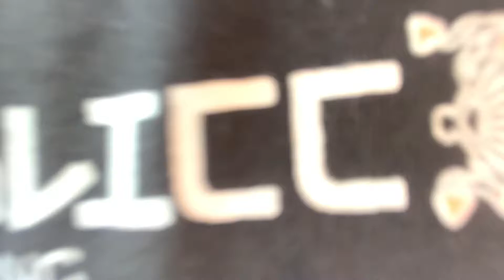MAY MGA PARES NA ANG MGA FANTAILS NATIN MGA KALAPATIDS!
May mga pares na ang ating dalawang hen na fantail mga KALAPATIDS!!!

➡️Please hit nyo po ang LIKE👍 then COMMENT✉️ at e share nyo po ang video natin for today mga KALAPATIDS!

KALAPATI
KALAPATE
PIGEON
PIGEONS
PIGEONRACING
PIGEON RACING
DOVE
INAKAY
BLUEBAR
REDBAR
POOLING
NORTHDERBYRACE
SOUTHDERBYRACE
ALAGANGMAGALING
AGRITV
KALAPATIDS
KALAPATIRACE
IBON
BIRDS
PIGEONBREEDER
PIGEONFLYER
RPHLOFT
LAMBAT
NETOY
DAGIT
BIHAG
TAIWANBIRDS
TAIWANPIGEONS
TAMEDBIRDS
120 DAYS CHALLENGE
FANTAIL PIGEON